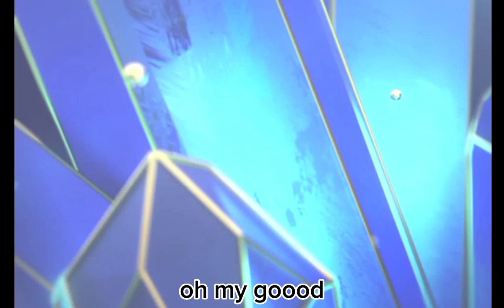how to get prime icon card on fifa m ☠️🔥 ||| suprise opening packs until i get a prime icon card 🔥🤯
what we got from the vid  : morata 109
                                                  Gabriel jesus 111
                                                  müller 111 🇩🇪🎉🎉